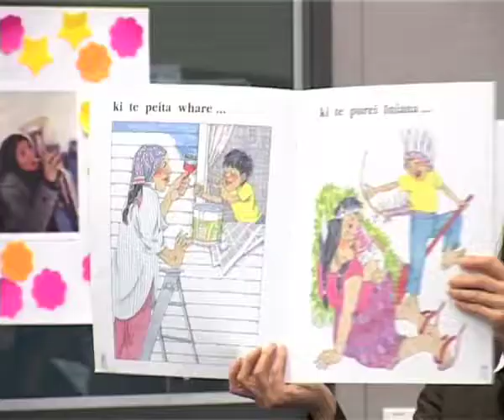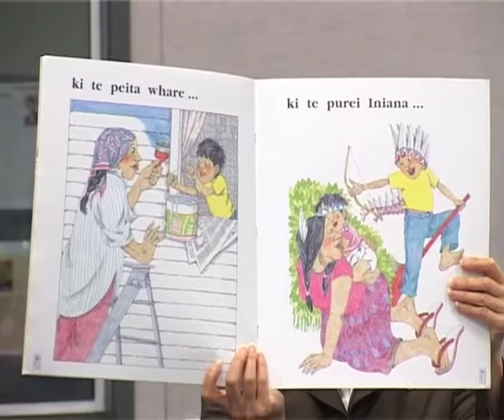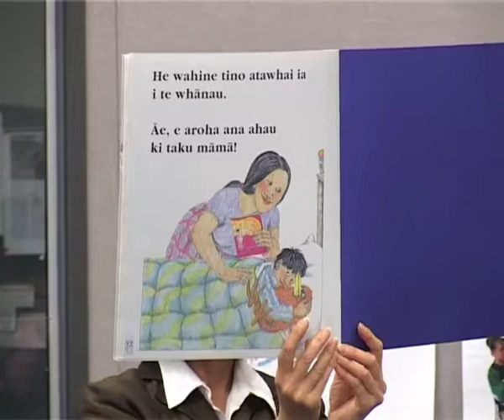16 com teach storytime